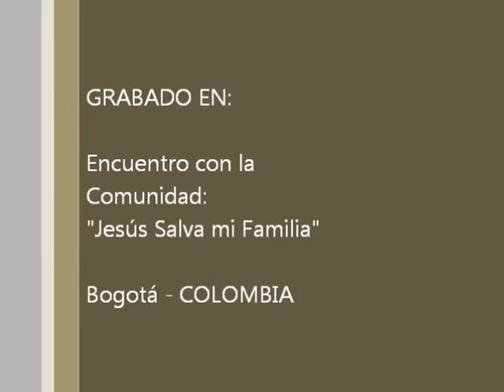Que sigue despues del perdon?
Conferencia para la Comunidad "Jesús salva mi familia" en Julio de 2012.

* Todos los seres humanos decepcionamos, y por eso necesitamos perdón.

* Pero del perdón puede salir algo positivo, en cuanto nos proporciona experiencia de la gracia, es decir, del amor como regalo.

* Después del perdón sigue es un periodo de "duelo," es decir: comprender que la persona que creíamos tener a nuestro lado no existe, y que es preciso asumir la realidad nuestra y de los demás.

* Y después del duelo, trabajar en la relación: asegurar lo que es debido, y negociar lo que es deseable.